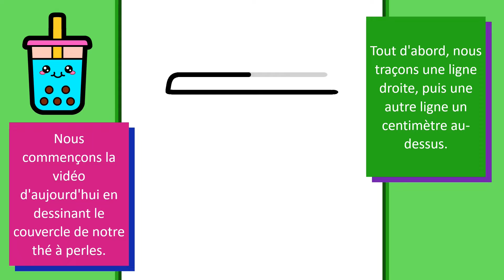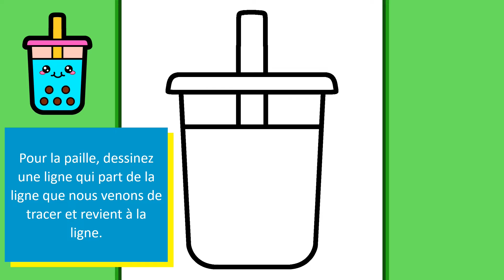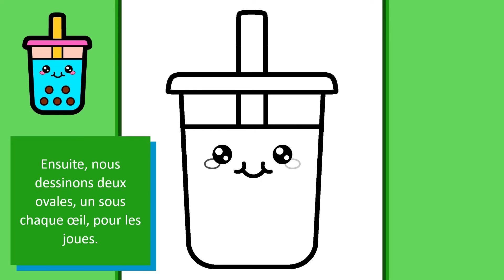COMMENT DESSINER UN JOLI THÉ À BULLES | Dessins faciles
Voulez-vous apprendre à dessiner les dessins les plus mignons et les plus amusants? Suivez-moi et je vous montrerai! Commençons!